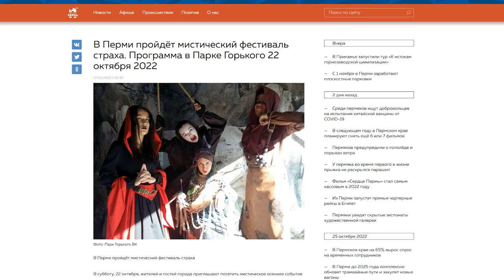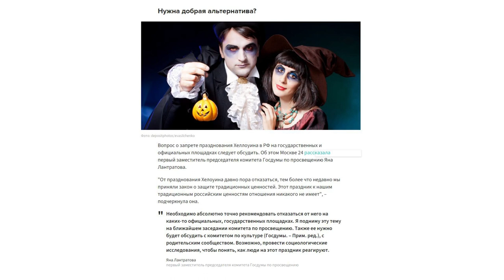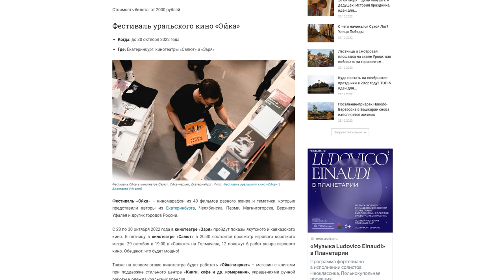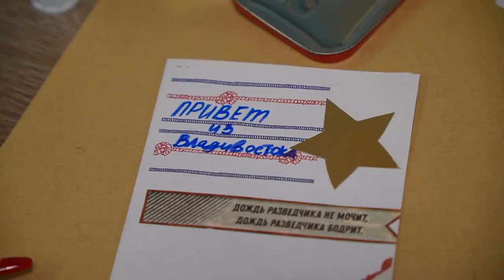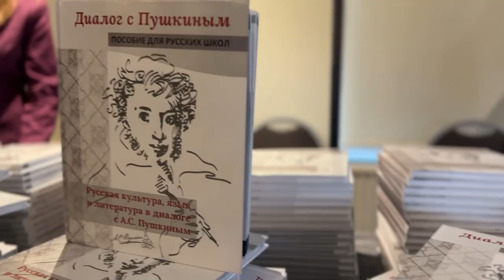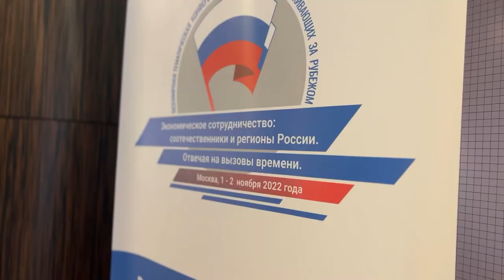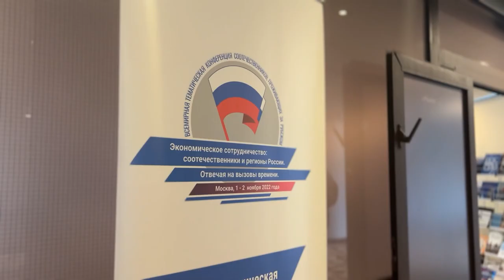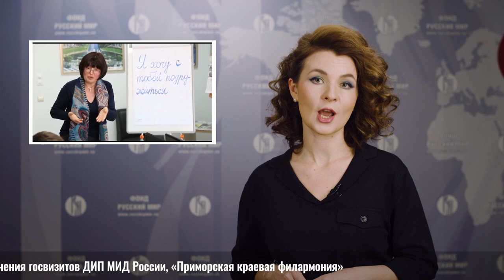Время Русского мира - День народного единства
В этом выпуске:

— Русский мир отмечает День народного единства;

— Всемирная конференция российских соотечественников, проживающих за рубежом, прошла в Москве под эгидой МИД России;

— «Приморье Zа наших. Шаг к Победе!». Культурно-патриотический флешмоб по вязанию носков для военнослужащих объединил сотни активистов;

— Хэллоуин. Почему россияне против иностранного праздника смерти?

— «Я лечу в объятья к солнцу» — так назвала свой творческий вечер заслуженный деятель культуры России, поэт Елена Фёдорова.